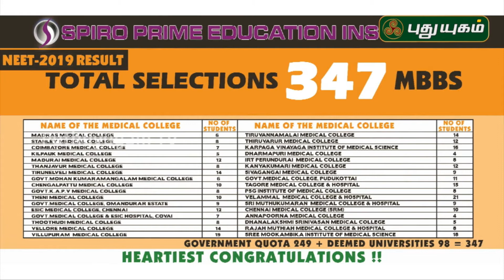NEET தேர்வை மாணவர்கள் எதிர்கொள்வது எப்படி? | Kalvi 360 | PuthuyugamTV | SPIRO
NEET தேர்வை மாணவர்கள் எதிர்கொள்வது எப்படி? விளக்கமளிக்கிறார்?
S.M. UdhayaKumar, Spiro Academy

NEET 2019 SPIRO SUCCESS STORIES - STUDENTS TESTIMONIAL | SPIRO

ADMISSION OPEN FOR NEET REPEATER 2021| SPIRO

ONLINE TRACK SHEETS FOR TEACHING,DAILY TEST,WEEKEND TEST AND GRAND TEST.

SPIRO DETAILED ONLINE SCHEDULING CONSISTS OF:
-- ONLINE CLASSES
-- STUDY HOURS
-- ONLINE DOUBT CLARIFICATION
-- ONLINE TEST
-- ASSIGNMENT WORKOUTS.

DOUBT CLARIFICATION FEATURES:
IMMEDIATE DOUBT CLARIFICATION BY SENIOR FACILITIES
DOUBT CLARIFICATION BY TEXT/IMAGE/AUDIO/VIDEO EXPLANATION.

ONLINE MOTIVATION CLASSES BY SPIRO MD S M UTHAAYKUMAR FOR WEEKLY ONCE / TWICE.
TO AVOID THE DISTRACTIONS
GIVING GUIDANCE TO IMPROVE THEIR MARKS

ONLINE TEST FEATURES:
IMMEDIATE RESULTS WITH DETAILED ANALYSIS
REVIEW SYSTEM AFTER THE EXAM
KEY WITH SOLUTIONS
ZERO MALPRACTICES BASED ON ONLINE MONITORING
QUESTION WISE ERROR ANALYSIS
QUESTION WISE  TIME MANAGEMENT.

MORE THAN 15 YEARS EXPERIENCED FACULTIES
EVERY FACULTIES ARE PRODUCED TOP RANKS/MORE MBBS/IIT RANKS.

This program is about ONLINE NEET CRASH COURSE 2020, ONLINE REPEATER 2021.
To know more about ONLINE NEET CRASH COURSE 2020 AND ONLINE NEET REPEATERS COURSE 2021 of SPIRO PRIME INSTITUTE PLEASE CONTACT & 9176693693. JOIN IN THIS NEET CRASH COURSE immediately and GET SUCCESS. ALL THE BEST.

CHENNAI CAMPUS:
NO.3, 2ND FLOOR, SINGARAVELU ST, (BEHIND BIG BAZAAR) T.NAGAR,

NAMAKKAL CAMPUS - 1:
ERANAPURAM, TIRUCHENGODE ROAD, NAMAKKAL.
( BACK SIDE OF CMS ENGINEERING COLLEGE )

NAMAKKAL CAMPUS - 2:
TRICHY MAIN ROAD, NALLUR
PUDDUPATTI(P.O), NAMAKKAL - 637020.